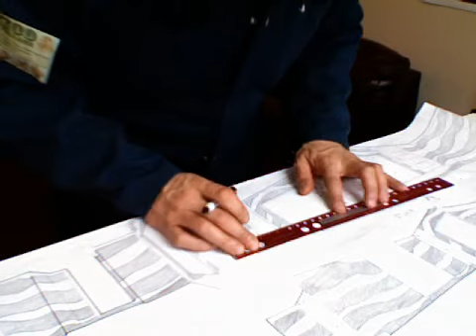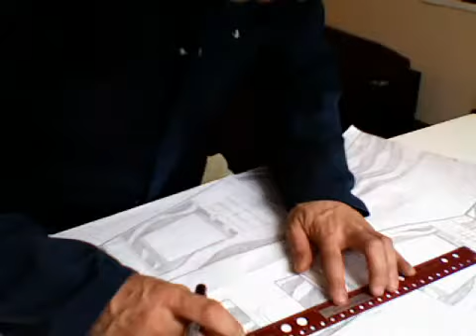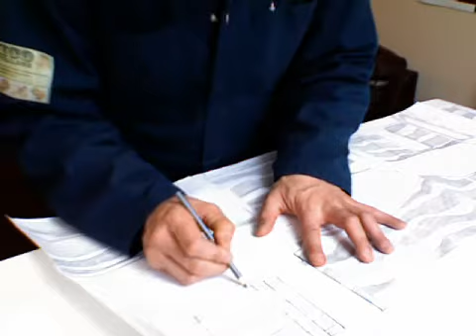cinema maison en dessin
MAISON A VENDRE? CONDO? Urgent besoin de VENDRE? VITE Vous Devez VENDRE?

Parfois les clients pense que leur maison ne peut pas être vendu et les agents d'immeuble leur dit de faire des journées portes ouverte et baisser le prix mais moi je dit met ca beau et augmente le prix de 30% tu va vendre plus vite que pas cher.
Mettez ca beau vous allez vendre mettez pas la face de votre agent d’immeuble sur la pancarte a vendre, mettez la cuisine, la salle de bain, le cinéma maison. PAS LA FACE DUNE PERSONNE, ELLE NEST PAS A VENDRE.
SIMARD MAINTENANCE / CONDO URGENCE / VON DESIGN INC / DEPUIS 1975
si tu cherche une personne pour la salle de bain ou la cuisine appelez moi claude simard en rénovation design depuis 1988 de père en fils.